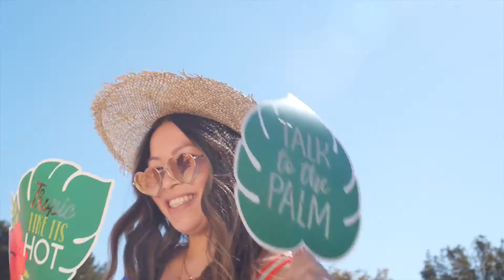Sad Piano Wind - Coyote Hearing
Sad Piano Wind by Coyote Hearing - a Ambient hit when you are feeling Dramatic.